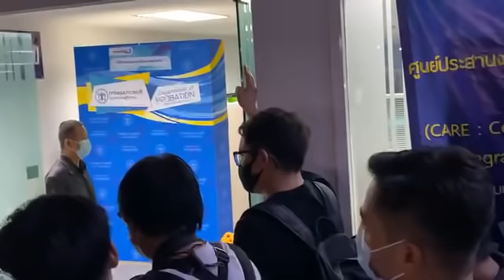เปิดใจ สรยุทธ กลับคืนสู่อิสรภาพ | อีจัน EJAN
นักเล่าข่าวที่เราคิดถึง... สรยุทธ ได้รับการพักโทษ ปล่อยตัวจากเรือนจำ แต่ยังต้องติดกำไล EM

อ่านข่าว : วันนี้ที่รอคอย! สรยุทธ สุทัศนะจินดา ได้รับอิสรภาพ - แต่ยังต้องติดกำไล